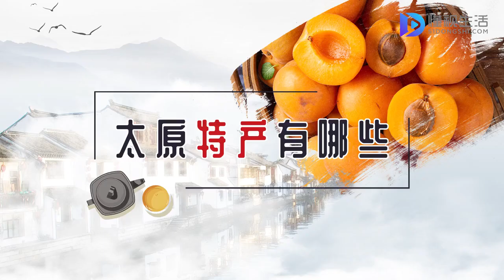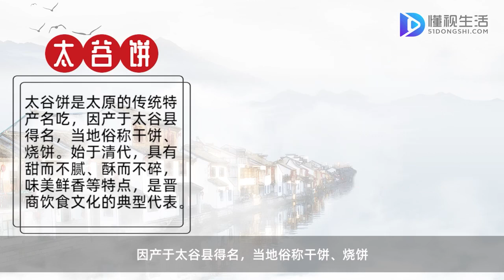太原特產有哪些